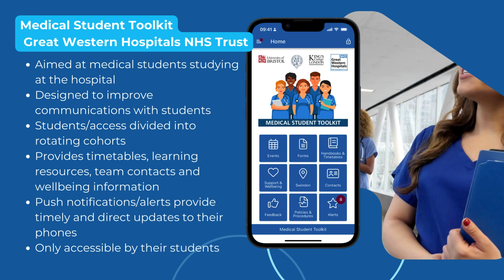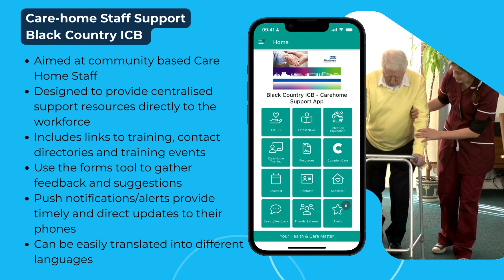Healthcare Apps and how they can support staff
Elevate Healthcare Excellence with Piota App

We understand the critical role healthcare professionals play in shaping a healthier world and have been working hard to develop apps to support staff no matter what healthcare role they are in.

🛑 Reduce Stress and Anxiety: We've tailored our apps to help alleviate the initial stress and anxiety of a demanding role in healthcare. Access vital information and find local resources—all at your fingertips

🌏 Multilingual Support: Language should never be a barrier. Our apps break down communication barriers by offering translation into different languages, ensuring that every healthcare professional feels understood and supported

🏠 One-Stop Shop: Consider our apps your go-to hub for all your queries. From practical advice to policies and procedures, our apps are designed as a one-stop-shop, simplifying your journey and making information easily accessible

📲 Timely Updates: Stay in the loop effortlessly with our push notifications and alerts. Receive timely updates directly to your phone, ensuring you're always informed about important news, events and announcements

📚 Learning at Your Fingertips: Access training courses, e-Learning content and localised learning resources effortlessly. Empower yourself with knowledge, ensuring you're always at the forefront of healthcare excellence

Welcome to a new era of support and connectivity.